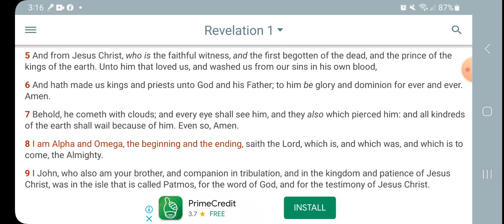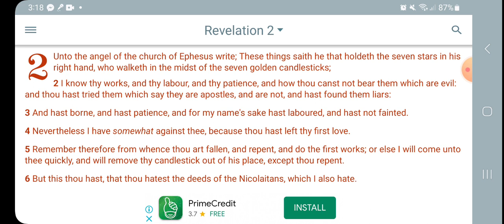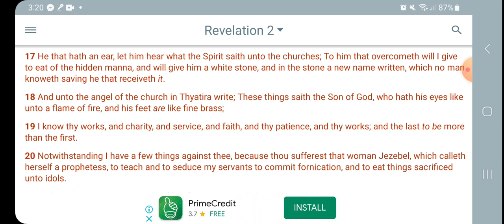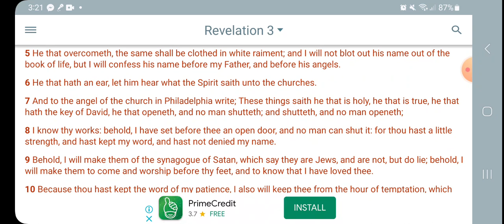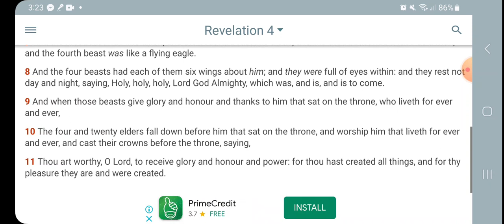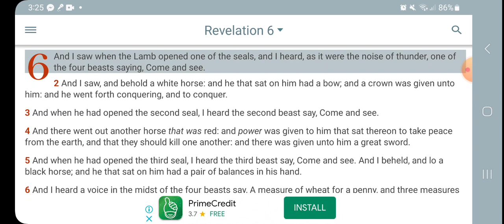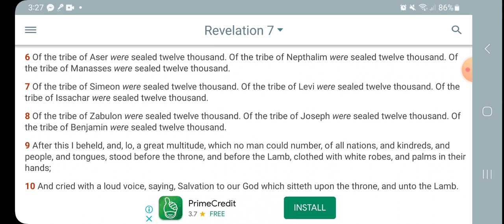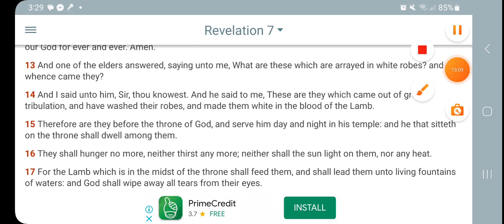Reading Bible (REVELATION 1-7)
reading Bible